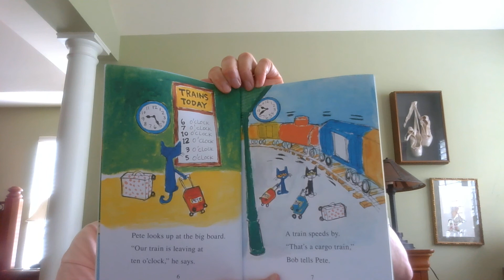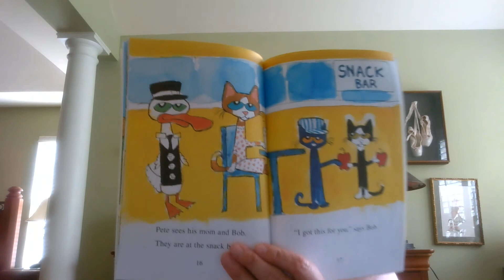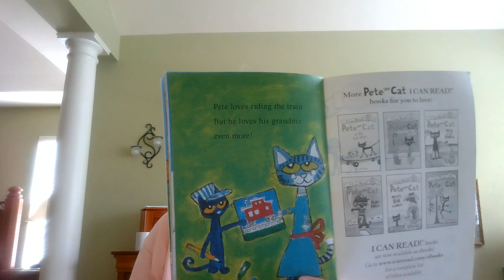Pete the Cat's Train Trip By: James Dean